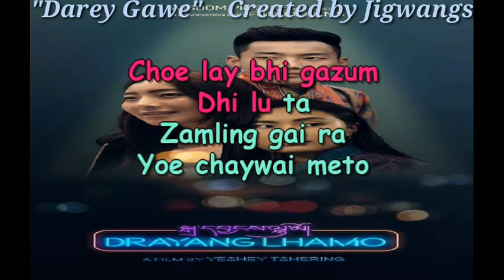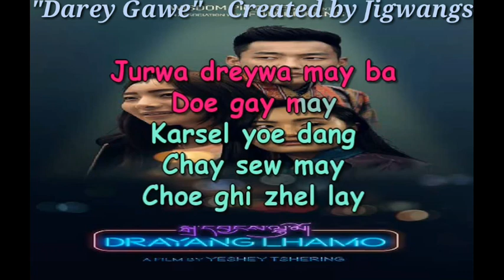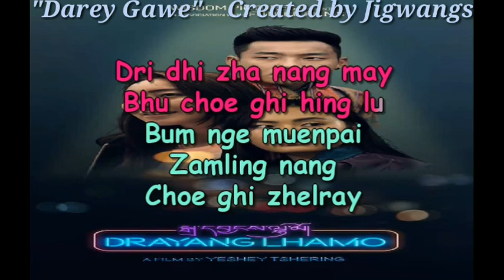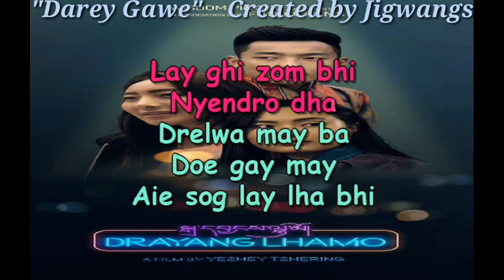Darey Gawe | Bhutanese Song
Singer# Tshering Yangdon
Music# JNW Studio
From# Drayang Lhamo